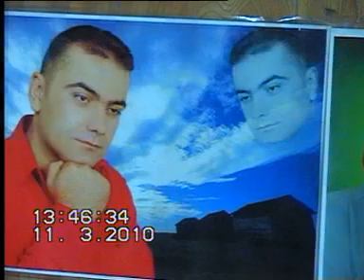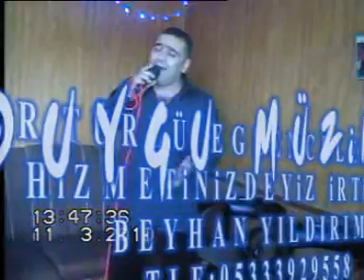BEYHAN YILDIRIM POLİS OLSAN BİR TEK BABANA SIKMA.mpg